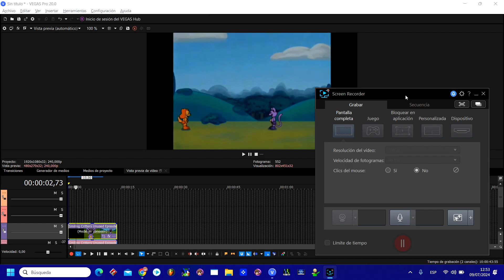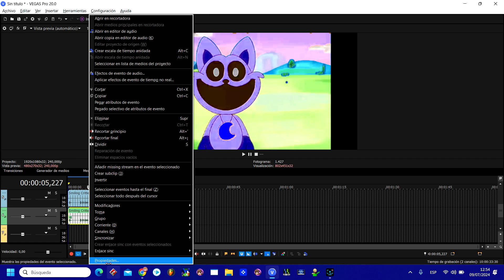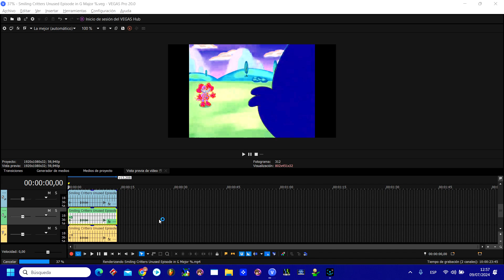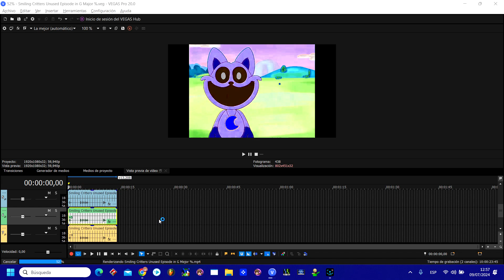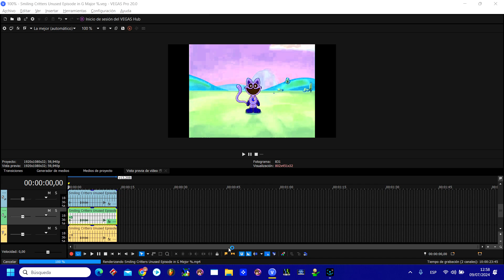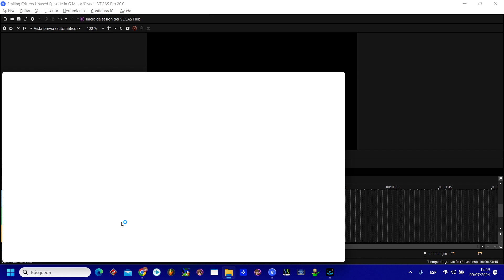How to Make G Major %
Well folks, here's a showcase of how to make G Major %. I finally learned how to make that effect after more than 3 darn years.